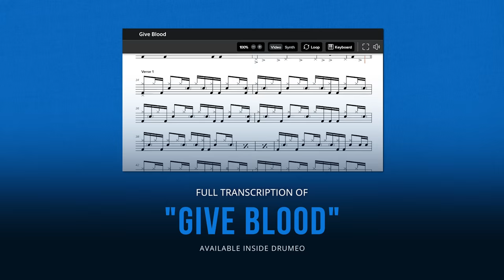The Iconic Drumming Behind “Give Blood” | Pete Townshend Song Breakdown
The Who’s Pete Townshend accidentally wrote one of the biggest drum songs of the ‘80s.

Townshend’s “Give Blood” was the result of a misscheduled recording session that saw Toto’s Simon Phillips and Pink Floyd’s David Gilmour in the same studio. Fearlessly creative, Townshend put together “Give Blood” on the spot – and Phillips’ drumming stole the show.

Simon Phillips’ performance on “Give Blood” earned him a “Best Recorded Performance” from Modern Drummer in the year of its release, 1985. And it’s easy to see (hear?) why…

“Give Blood” features a tasty ghost note groove over the verses and a beautifully syncopated ride bell & tom pattern over the B section – something only an open-handed drumming expert like Simon Phillips could pull off.

In this video, you’ll hear the complete story behind Pete Townshend’s “Give Blood” straight from the original drummer, Simon Phillips, as well as a performance & breakdown of the masterful drum part.

Lesson Index:
0:00 – Intro
0:10 -- "Give Blood" First Playthrough
2:33 -- Drum Breakdown & History
4:39 -- Sheet Music Explanation
9:56 -- "Give Blood" Final Playthrough